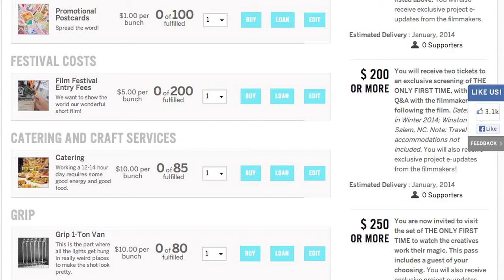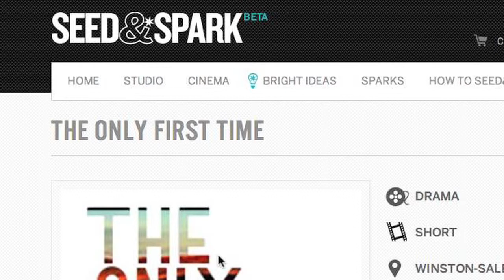The Only First Time